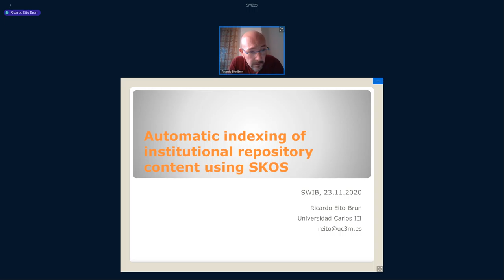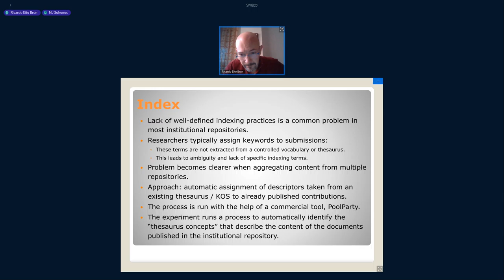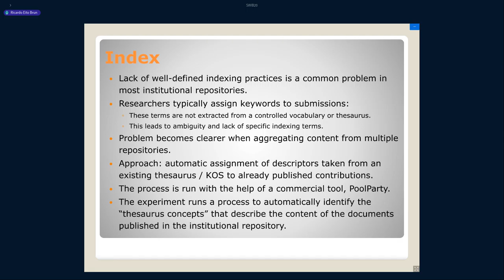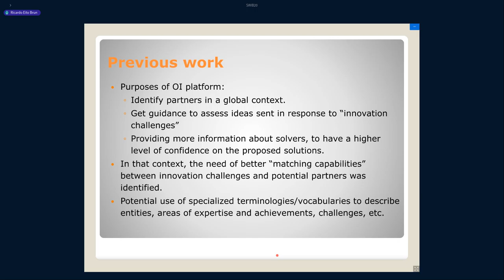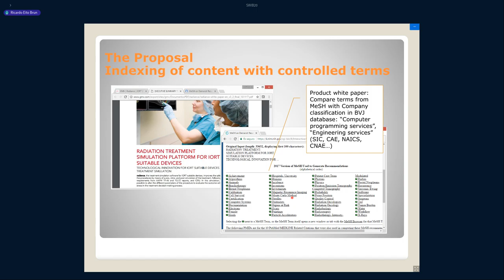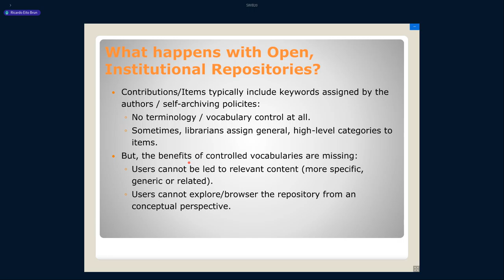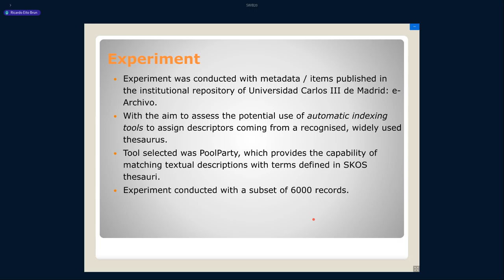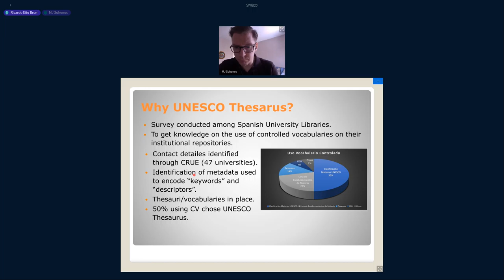Automatic indexing of institutional repository content using SKOS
Talk by Ricardo Eito-Brun, Universidad Carlos III de Madrid, Spain

The lack of well-defined indexing practices is a common problem in most institutional repositories. Researchers typically assign keywords to their submissions, these terms, however are not extracted from a controlled vocabulary or thesaurus. This leads to ambiguity and lack of specificity in the terms which are used to describe the content of their contributions.
This presentation describes an approach used to complete the automatic assignment of descriptors and keywords taken from a thesaurus (the UNESCO thesaurus) to contributions which had already been published. The process is run with the help of an existing commercial tool, PoolParty. The experiment runs a process to automatically identify the thesaurus descriptors that describe the content of the documents published in the institutional repository of a Spanish university.
Once the thesaurus descriptors are assigned to the existing documents, it is feasible to use the theasurus to expand queries and to assist end-users in the selection of search terms. This brings about improved search capabilities, as users are in a position to identify both, additional related terms andmore general and specific terms in order to improve their search queries.

Streamed live on 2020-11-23 at SWIB20 Conference (23 - 27 November 2020)